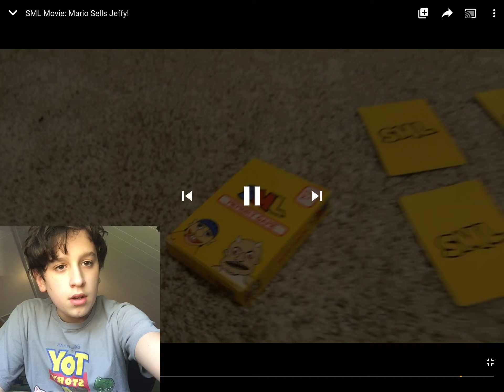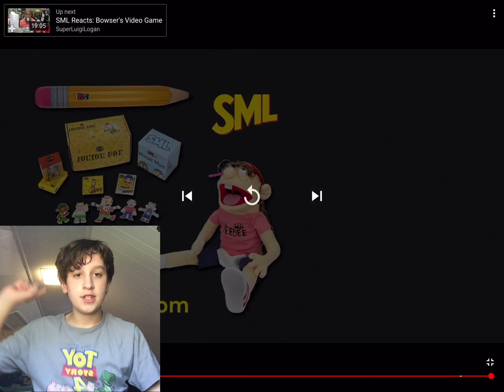[Blind Reaction] SML Movie: Mario Sells Jeffy